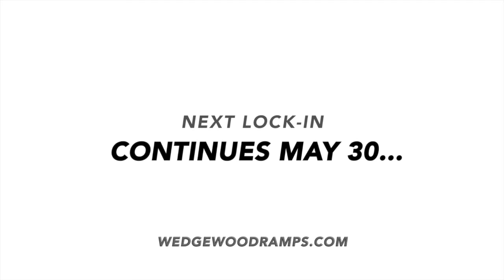APRILOCK-IN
WEDGEWOOD RAMPS 2015
Lock-ins go up every month or so! we'll keep you updated.